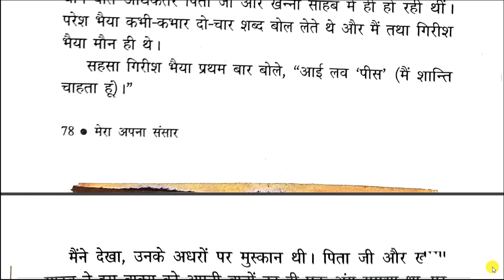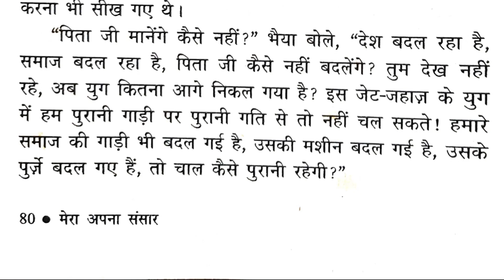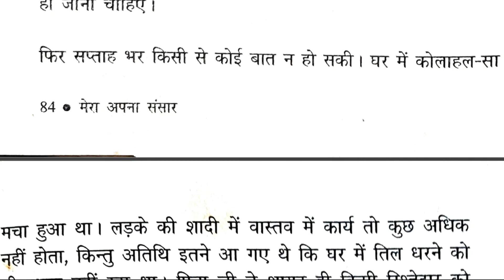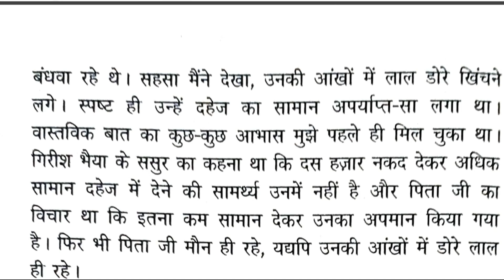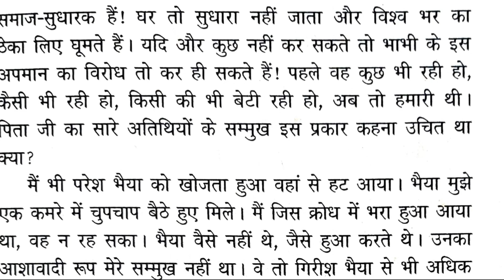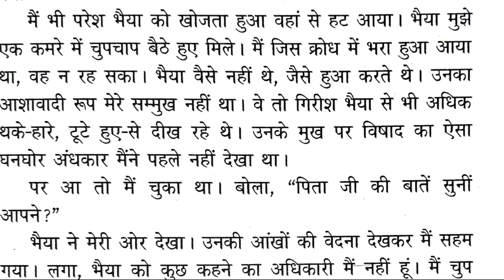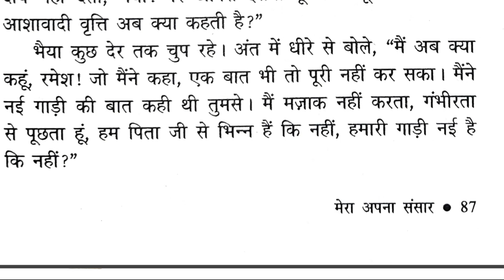Gaadiwan | Mera Apna Sansaar | Mazedaar Hindi Kahaniyan | Moral Stories | Bedtime Story | DEVZ NAGRI